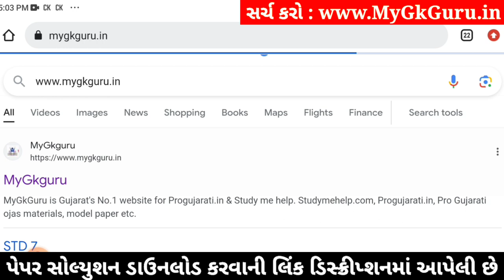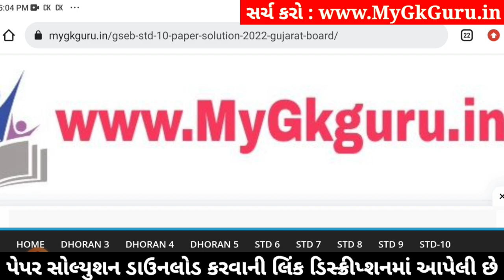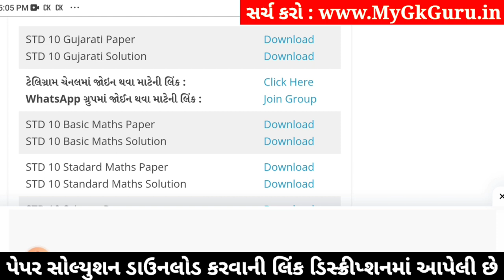Std 10 Gujarati Paper Solution 2024 80 Marks, Std 10 Gujarati Second Exam Paper 2024, Gujarati Paper